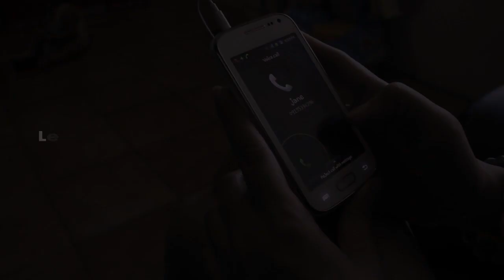Listen and Learn [IO]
What and who you listen to will influence what you do.

Sounds like an advice you might give your kids or a younger brother. But this is sound advice. Let's face it... your life has been defined by the voices you've chosen to tune in, as well as those you've opted to tune out.

All of us wish we could go back and dial up certain voices in our lives. And if we could go back, there are voices we would tune out altogether. But, we can't go back. What we can do, however, is begin to listen with greater discernment NOW.

-This coming April 7,14 & 21. See you there!